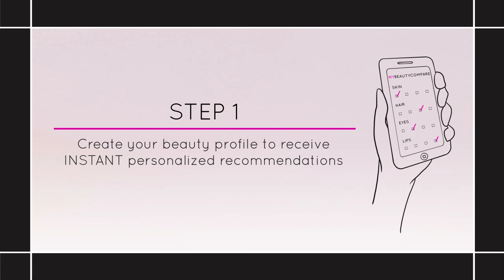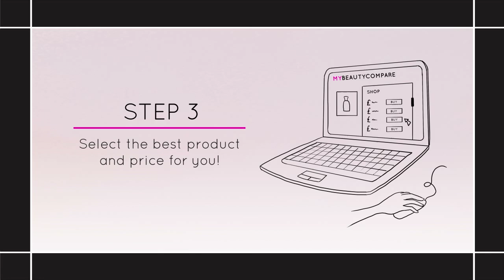My Beauty Matches The World's 1st Personalized Best Beauty Product Recommendations Site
The world's first personalized e-commerce and price comparison site for beauty. Discover and compare the right products for you out of 1500 brands based on unbiased recommendations tailored to your skin type, age, diet, climate and more. We take the guessing out of your shopping!

We understand it is frustrating and overwhelming to find the right beauty products for your unique characteristics so come find out the right products for you from mass to more boutique brands!